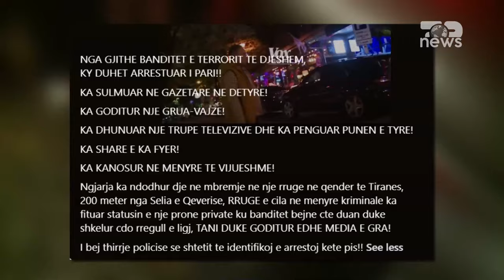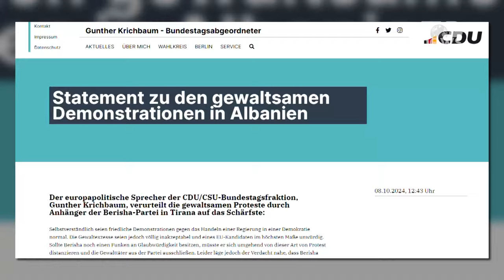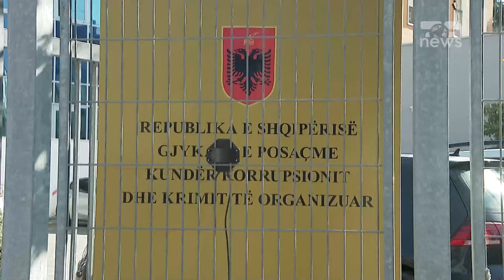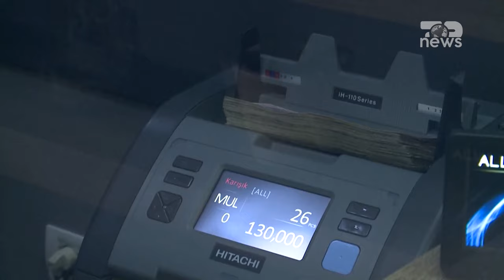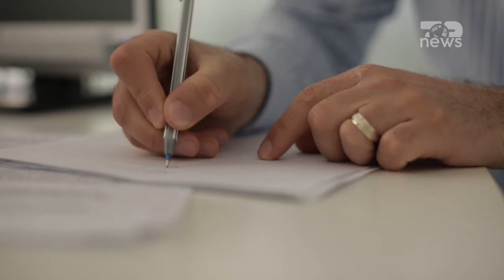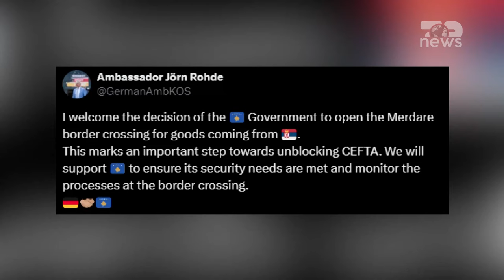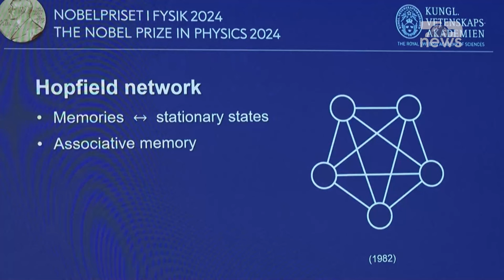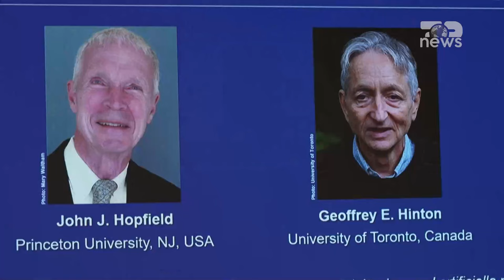Lajmet kryesore të ditës – Top News, 8 Tetor 2024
Lajmet kryesore të ditës nga vendi, rajoni, bota sjellë përmes këtij blloku informativ nga redaksia e Top News.